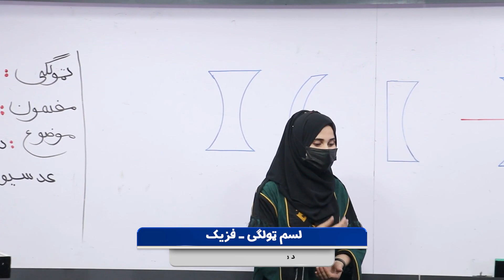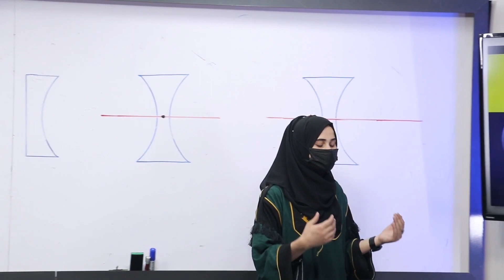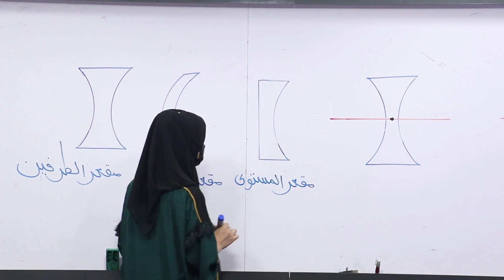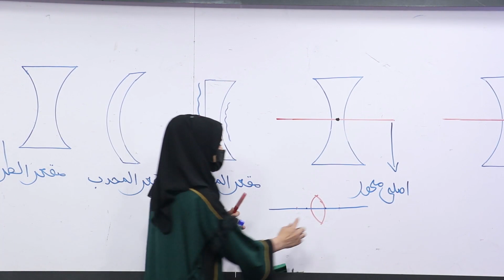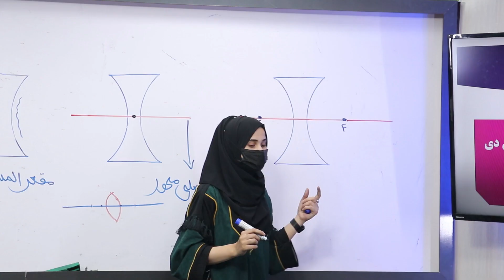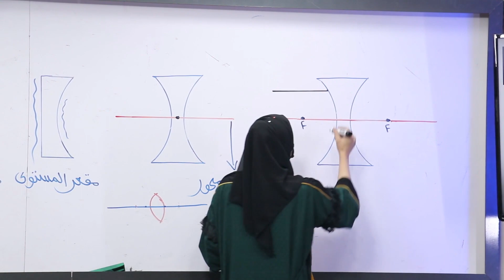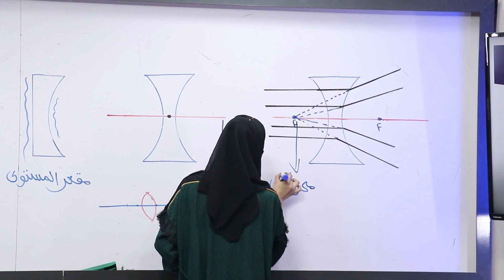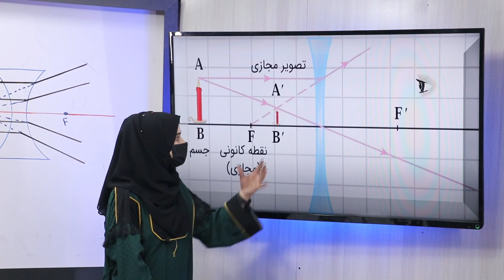34 لسم ټولګی فزیک مضمون د مقعرو عدسيو ځانگړ تياوې